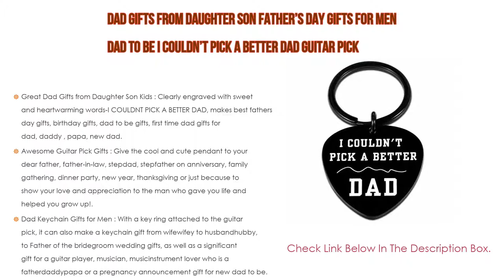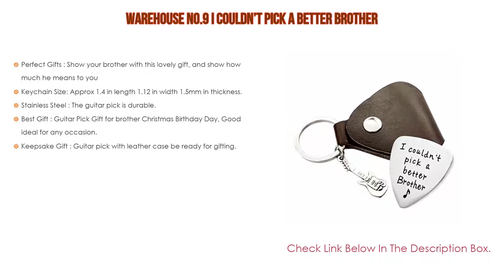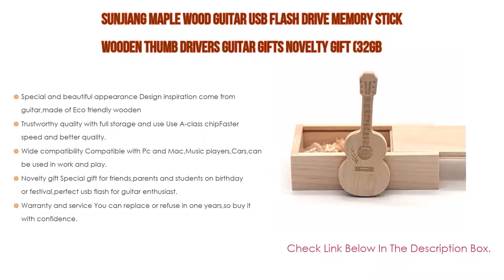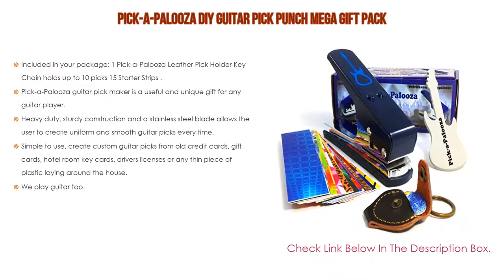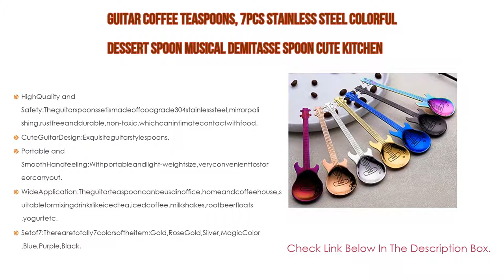Top #5 Best Guitar Gifts - To Buy Online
Best Guitar Gifts: In this video we've collected and suggested  Guitar Gifts Reviews for you. Hope our findings will help you.

✔️ Guitar Coffee Teaspoons, 7pcs Stainless Steel Colorful Dessert Spoon Musical Demitasse Spoon Cute Kitchen Utensil for Stirring/Mixing/Dessert/Ice Cream Spoon:
✔️ Pick-a-Palooza DIY Guitar Pick Punch Mega Gift Pack:
✔️ SUNJIANG Maple Wood Guitar USB Flash Drive Memory Stick Wooden Thumb Drivers Guitar Gifts Novelty Gift (32GB:
✔️ Warehouse No.9 I Couldn’t Pick A Better Brother:
✔️ Dad Gifts from Daughter Son Father's Day Gifts for Men Dad to Be I Couldn't Pick a Better Dad Guitar Pick Anniversary Birthday Gifts for Step Daddy Papa Christmas Wedding Gifts for Guitar Player:

►Timestamps◄
 ⏩ 0:00:03 Introduction
 ⏩ 00:00:14 Dad Gifts from Daughter Son Father's Day Gifts for Men Dad to Be I Couldn't Pick a Better Dad Guitar Pick Anniversary Birthday Gifts for Step Daddy Papa Christmas Wedding Gifts for Guitar Player
 ⏩ 00:01:48 Warehouse No.9 I Couldn’t Pick A Better Brother
 ⏩ 00:02:32 SUNJIANG Maple Wood Guitar USB Flash Drive Memory Stick Wooden Thumb Drivers Guitar Gifts Novelty Gift (32GB
 ⏩ 00:03:16 Pick-a-Palooza DIY Guitar Pick Punch Mega Gift Pack
 ⏩ 00:04:11 Guitar Coffee Teaspoons, 7pcs Stainless Steel Colorful Dessert Spoon Musical Demitasse Spoon Cute Kitchen Utensil for Stirring/Mixing/Dessert/Ice Cream Spoon
 ⏩ 00:05:19 Conclusion.

People also looking suggestion For-
🔎 Best guitar gifts for dad
🔎 Best guitar gifts under 100
🔎 Best guitar gifts 2020